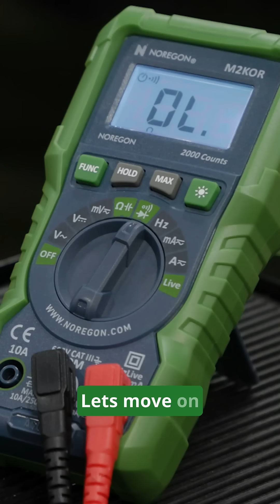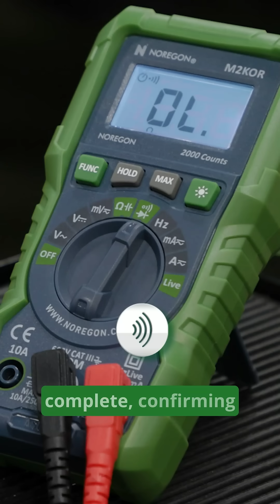What Each Multimeter Symbol Means and How Technicians Use Them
A multimeter is one of the most essential tools in a shop, but do you know what each of its symbols mean? In this Tech Tip, we provide a rundown of each symbol and how technicians use them.